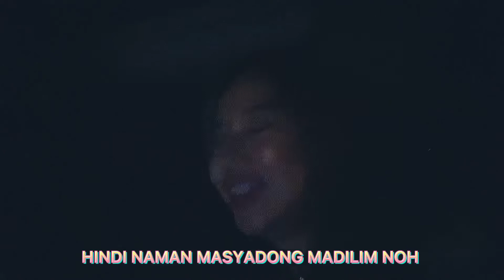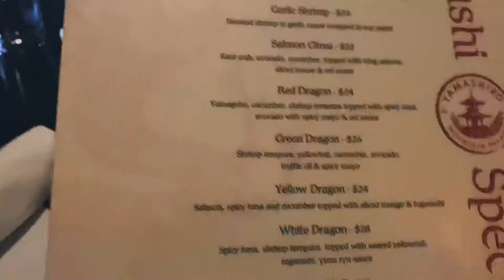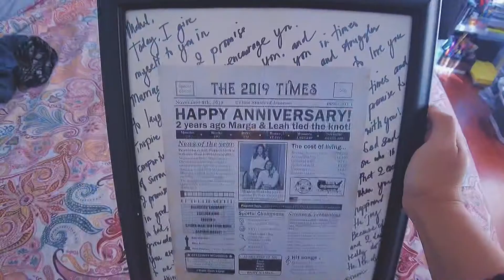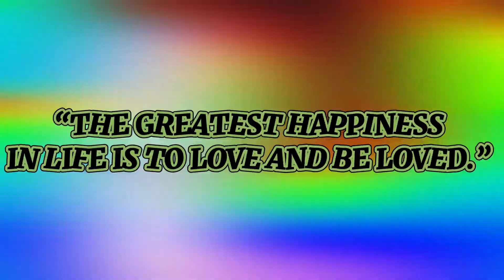Surprised dinner AT YAMASHIRO! 🏳️‍🌈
This is our 2nd year wedding anniversary celebration.. she has a lot of surprises for me , She brought me to places I would love to go to and eat. I am very grateful for her , she is god sent to me , I love her for everything that she is. You make my heart melt my love. I love you forever and always! 🌈

APP USED FOR EDITING :

Capcut
VLLO

Camera:

DJI pocket 2 creator combo kit.

It would mean a lot! We appreciate you all.